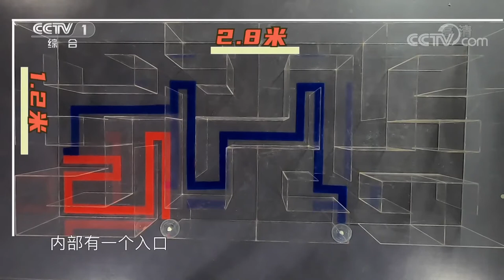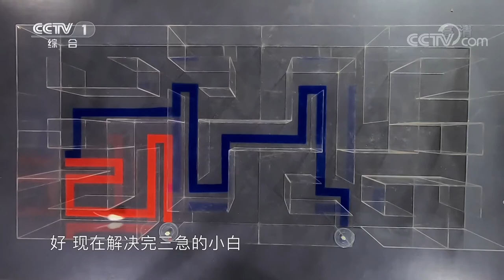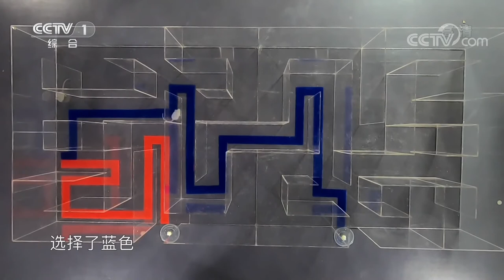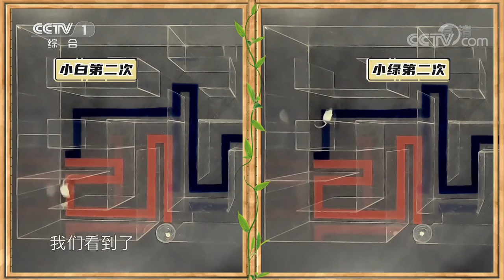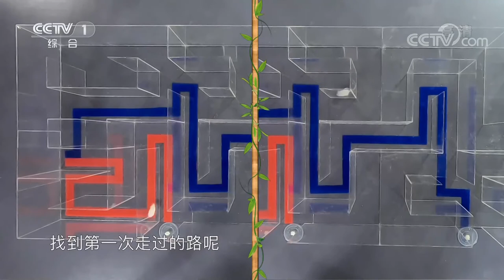[正大综艺·动物来啦]小白鼠通过什么方式找到第一次走过的路|CCTV综艺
小白鼠通过什么方式找到第一次走过的路？答案是：嗅觉。